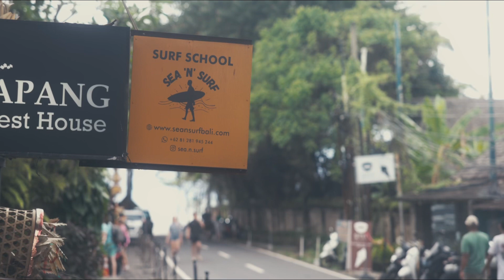Introduce you guys to our Head Coach “NOA and SEA N SURF Team”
SEA N SURF - SURF SCHOOL

know more about our Head Coach Noah and his surfing career in Canggu through this film.

Film By

Youtube Chanel @storybydanehav